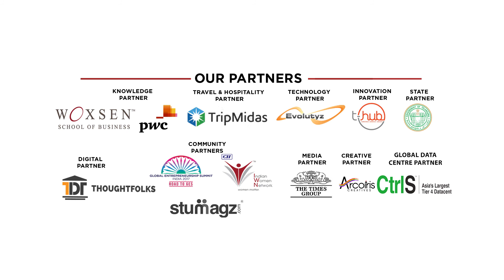Raghavendra Hunasgi | Global Convener - Asia Inc. 500 talk about nominations